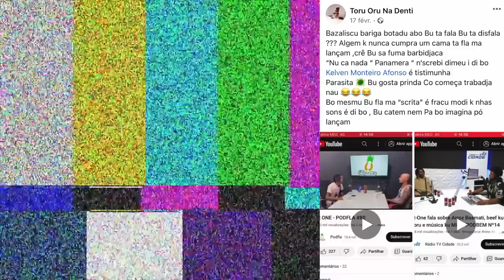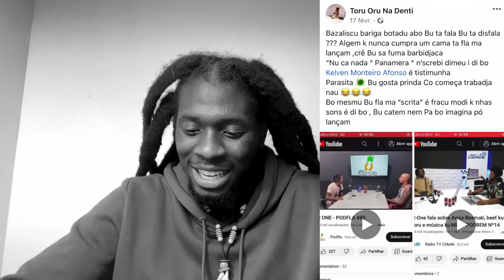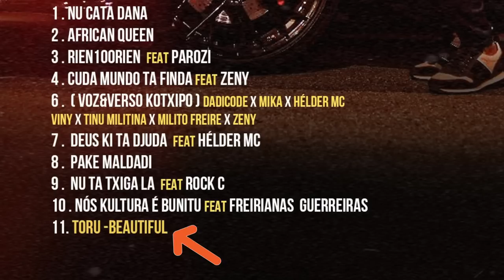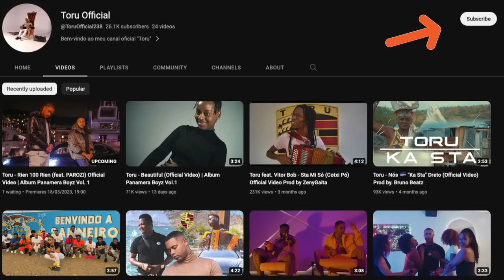SEM PRESSA X TORU É LADRON É FURTA MS...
ALBUM DI TORU "PANAMERA BOYZ VOL.1